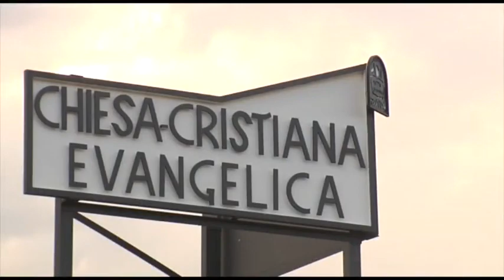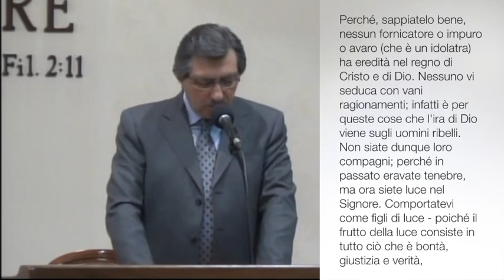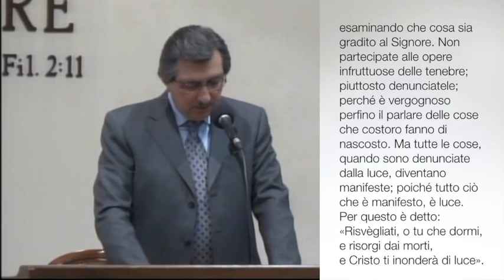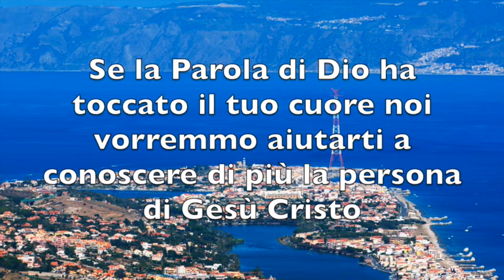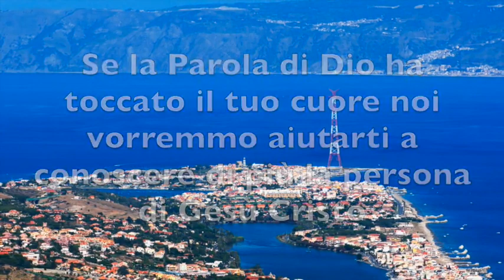"Figli di luce e imitatori di Dio" - Efesini 5:1-21 (V.Nuzzo)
"Fino al giorno in cui si conosce Cristo, non si ha la percezione che la vita che si è vissuta fino a quel momento era del tutto contraria alla volontà di Dio. Cristo, però, vuole inondare la tua vita della Sua luce, in modo da mettere in evidenza e denunciare le opere infruttuose della carne".

Predicazione della Parola di Dio registrata durante una nostra riunione di culto.